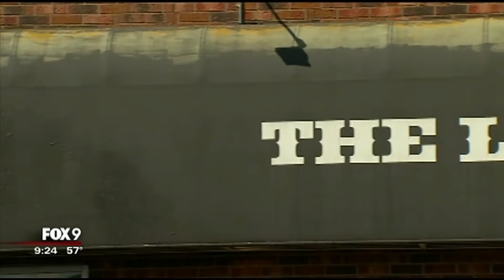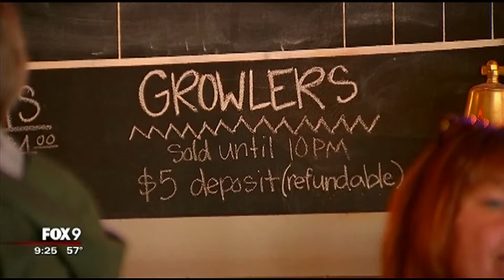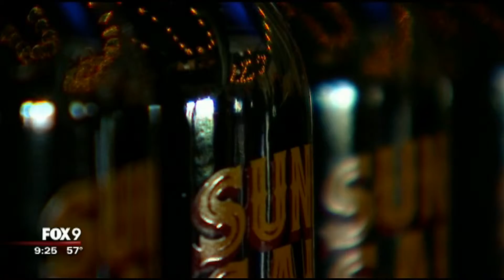KMSP FOX 9 at 9 Covers Sunday Sales Ale Release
KSMP Fox 9 covers the release of Sunday Sales Ale at LTD Brewing in Hopkins, Minnesota on 5/1/2016.